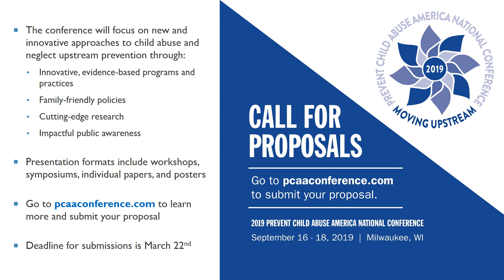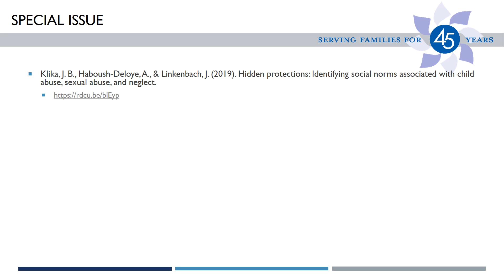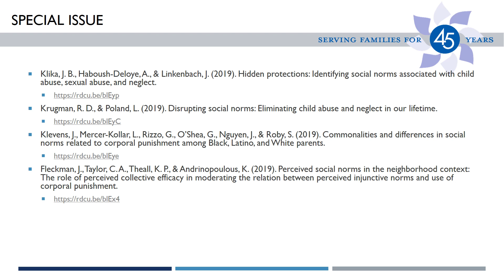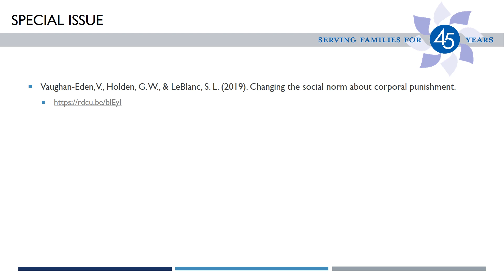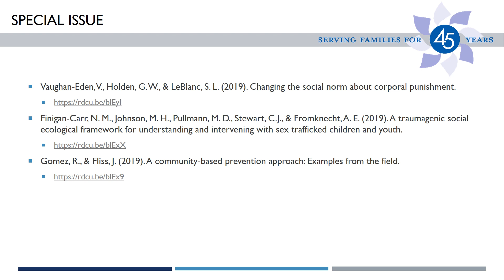"Special Issue on Social Norms": PCA America February 2019 Research Review by Dr. Bart Klika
In this research review, Dr. Bart Klika, Chief Research & Strategy Officer at Prevent Child Abuse America, discusses a recently released special issue of the "Child and Adolescent Social Work Journal" on the topic of social norms and violence against children.